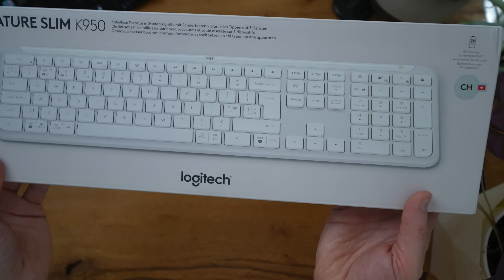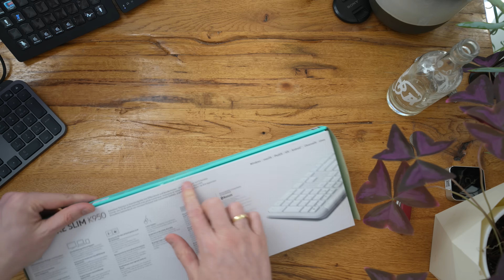Fast eine MX Keys: Neue Logitech Signature Slim K950 im Tastatur-Test